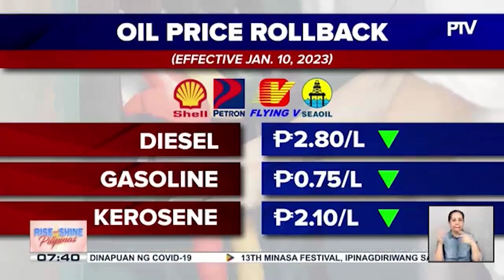Bawas-presyo sa produktong petrolyo, epektibo ngayong araw